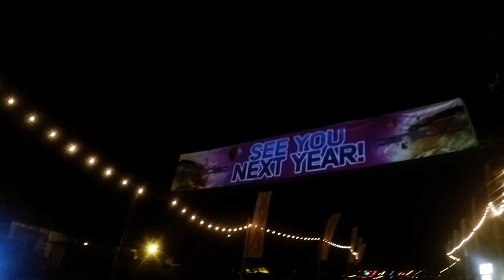Paradiso After-Movie 2K15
Paradiso Festival 2015
The Gorge Amphitheater